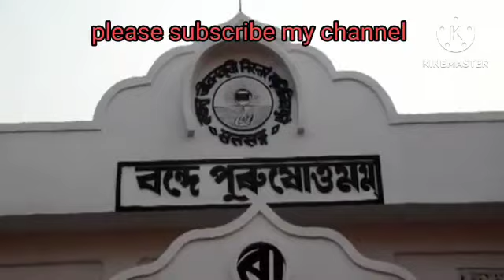istoprasange Alochona || Satsang dewghor....